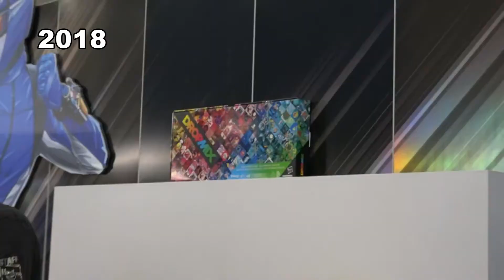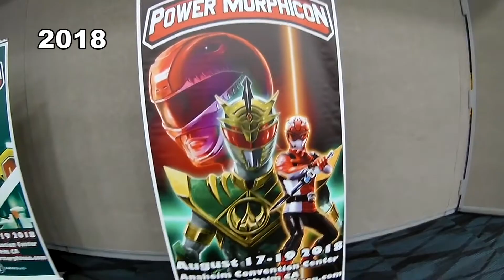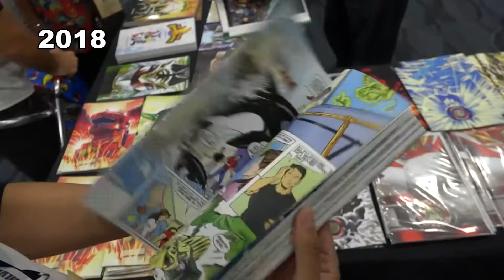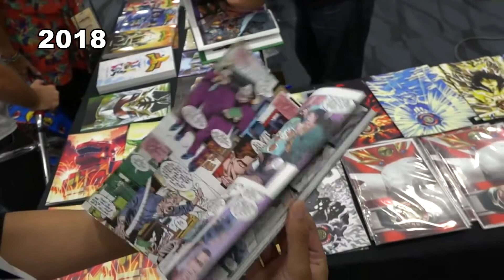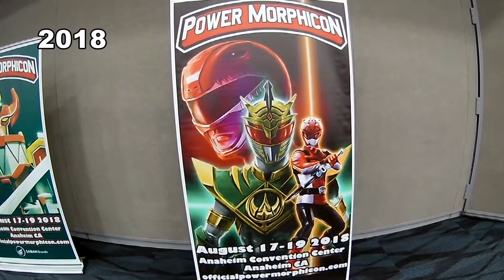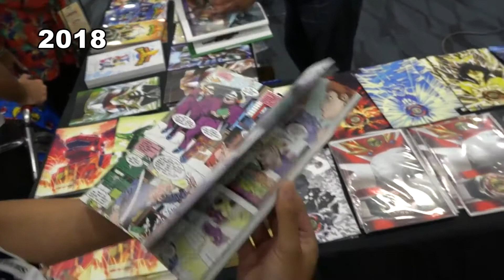What Happened to Power Morphicon 2020? - HOF Podcast Episode 2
In today's podcast, we discuss Power Morphicon 2020, its cancellation, and how our most dedicated Power Rangers fan feels about it. Check it out!